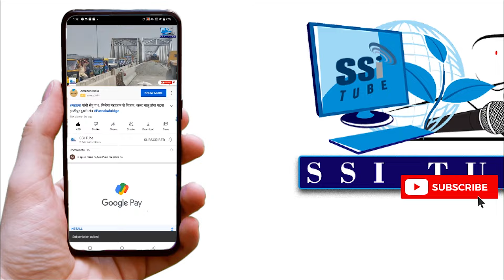सुप्रसिद्ध अभिनेता एवं गायक नील मुकेश ने श्री हरिमंदिर जी पटना साहिब में टेका मत्था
gurudwarapatnasahib patnasahibkatha patnasahiblive patnacitynews gurudwara gurudwarabanglasahibguru patna sahib live katha today, patna sahib live katha, patna sahib live today, live patna sahib, patna sahib gurudwara, live takhat sri harimandir ji, Takhat Sri Harimandir Ji Patna Sahib, takhat sri harimandir ji patna sahib live, takhat sri harimandir ji - patna sahib gurudwara, happy with sharan takhat sri harmandir ji patna sahib, patna sahib gurudwara, live patna sahib, patna sahib, Yatra Gurdwara Takht Sri Patna Sahib, Pinni Prasad of Patna Sahib Gurudwara, Pinni Prasad of Takhat Shri Harimandir Ji Patna Sahib. Birthplace of Guru Gobind Singh. Kadah Prasad making. Gurudwara food. Sikhism. Patna Sahib prasad, Fully Automatic Mega Kitchen at Gurudwara Bangla Sahib, Biggest Community Kitchen | Langar Making, Patna Sahib Gurudwara | Takhat Shri HarimandirJi,
Which Gurudwara is situated in Patna?
How many gurdwaras are there in Patna?
How many Sikhs are there in Patna?
Why is Patna city famous?
patna gurudwara open today
patna gurudwara distance
patna gurudwara opening time
patna gurudwara direction
patna sahib gurudwara langar timings
patna gurudwara timing
patna sahib gurudwara history
patna gurudwara pic
patna city gurudwara opening time
patna city gurudwara open today
patna sahib gurudwara room booking
patna sahib langar timings
patna sahib gurudwara direction
patna sahib gurudwara address
patna sahib gurudwara timings